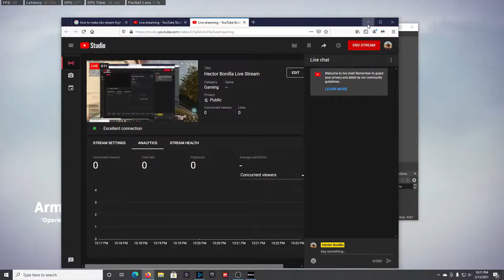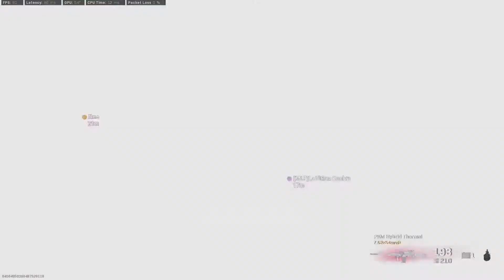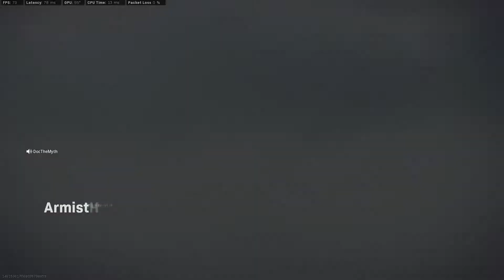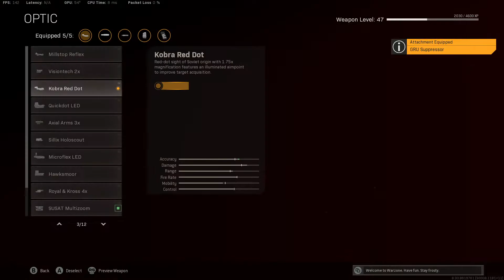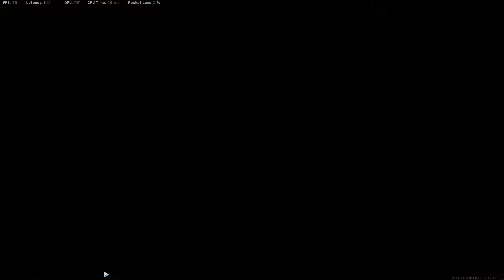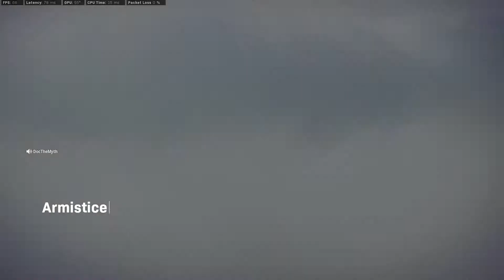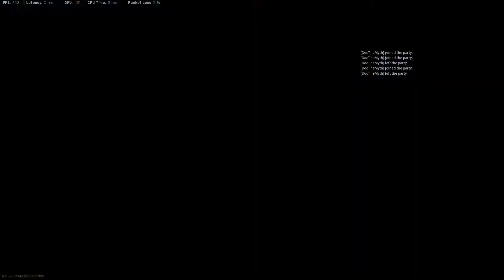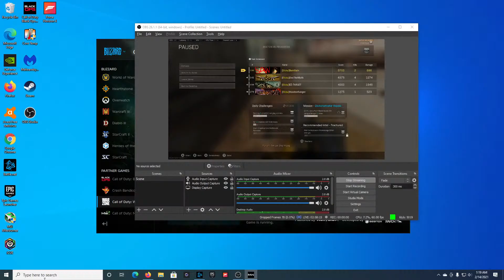Hector Bonilla Live Stream